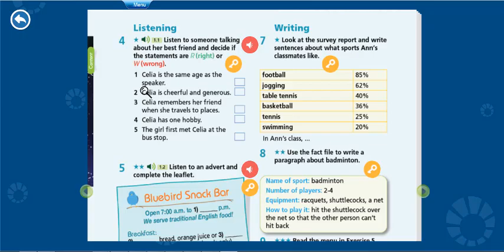Tieng Anh 7 Right On (WorkBook) Skills Practice A (Bai 4 Trang 25) Listening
HƯỚNG DẪN CÁCH TÌM VIDEO THEO TỪNG KHỐI LỚP:
Lớp 6
Lớp 7
Lớp 8
Lớp 9